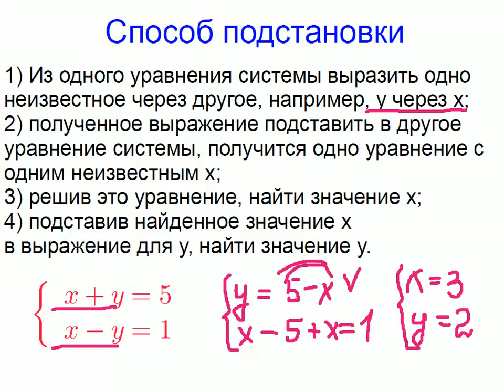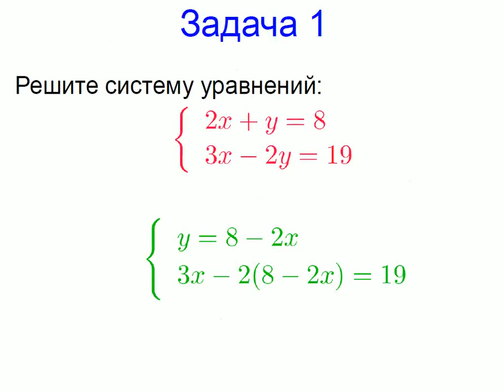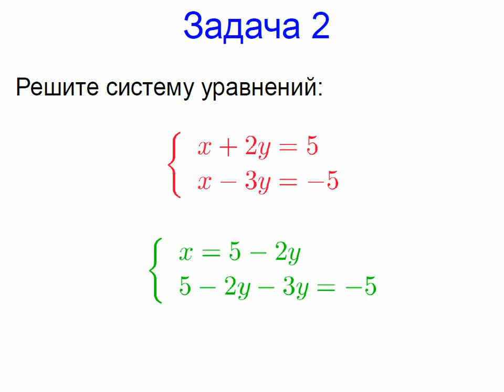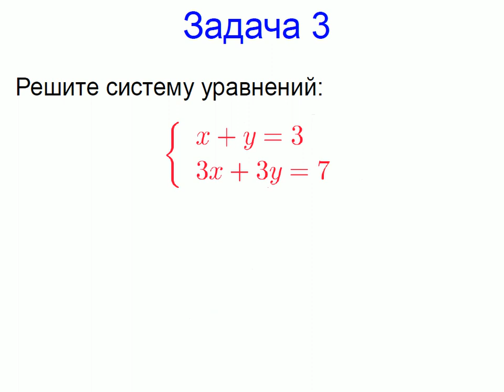Меташкола. Алгебра 7 класс 34 серия. Способ подстановки; задачи.